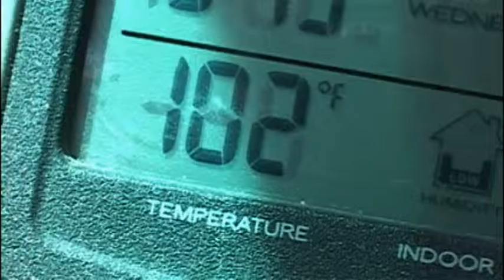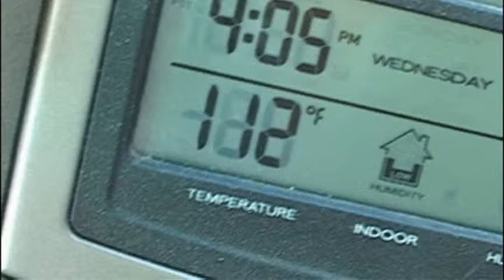Taking a hot car to the test, what it's like stuck inside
With dozens of reports each year of children, animals, and elderly dying from being left inside vehicles on warm days... we set out to see what it really is like when you're left inside the car.